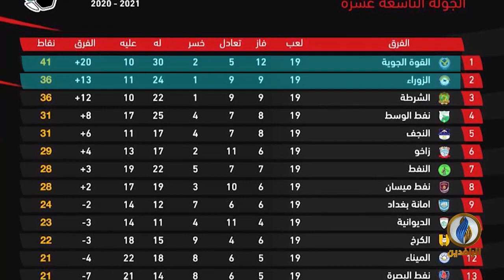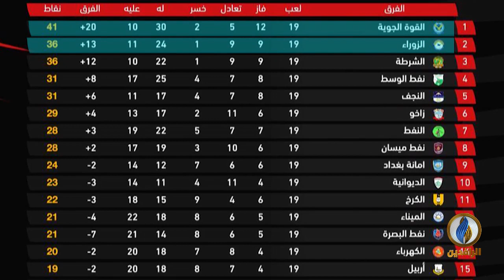صدى_الرياضة​ | الحلقة 148 - تقديم بلال بداع | قناة_الرافدين​